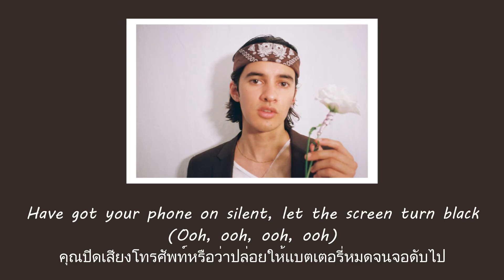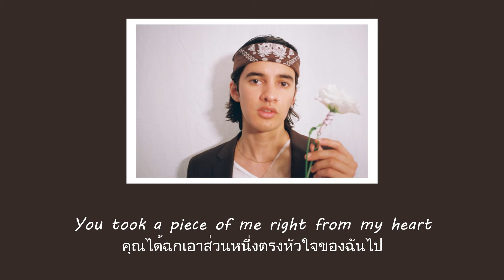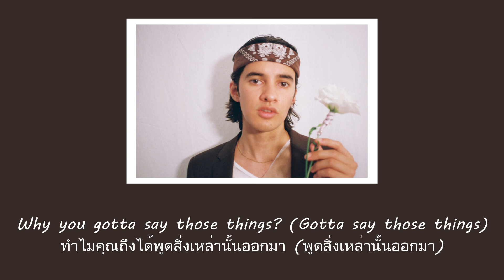แปลเพลง MIA - Forrest Nolan (Thaisub ความหมาย ซับไทย)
สามารถรับชม Thaisub เนื้อเพลง MIA - Forrest Nolan และ คำแปล ในรูปแบบ Web Page ได้ที่